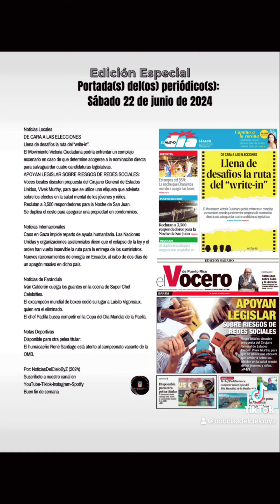PORTADAS DE PERIÓDICOS PARA HOY SÁBADO 22/JUNIO/2024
La(s) portada(s) del periódico(s) para hoy Sábado 22 de junio de 2024

Noticias Locales
DE CARA A LAS ELECCIONES
Llena de desafíos la ruta del “write-in”.
El Movimiento Victoria Ciudadana podría enfrentar un complejo escenario en caso de que determine acogerse a la nominación directa para salvaguardar cuatro candidaturas legislativas.
General de Estados Unidos, Vivek Murthy, para que se utilice una etiqueta que advierta sobre los
efectos en la salud mental
de los jóvenes y niños.
Reclutan a 3,500 respondedores para la Noche de San Juan.
Se duplica el costo para asegurar una propiedad en condominios.

Noticias Internacionales
Caos en Gaza impide reparto de ayuda humanitaria. Las Naciones Unidas y organizaciones asistenciales dicen que el colapso de la ley y el orden han vuelto inservible la ruta para la entrega de los suministros.
Nuevos racionamientos de energía en Ecuador, al cabo de dos días de un apagón masivo en dicho país.

Iván Calderón cuelga los guantes en la cocina de Super Chef Celebrities.
El excampeón mundial de boxeo cedió su lugar a Luisito Vigoreaux, quien era el eliminado.
El chef Padilla busca competir en la Copa del Día Mundial de la Paella.

Notas Deportivas
Disponible para otra pelea titular:
El humacaeño René Santiago está atento al campeonato vacante de la OMB.